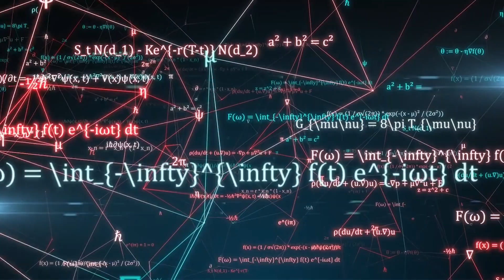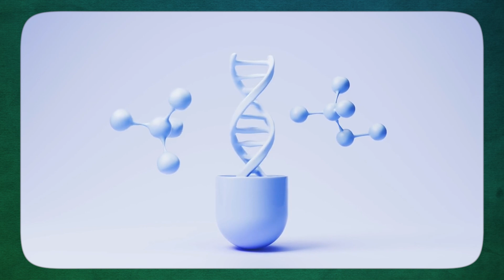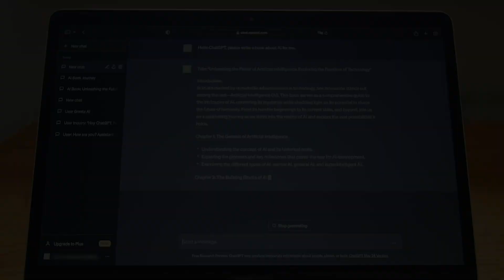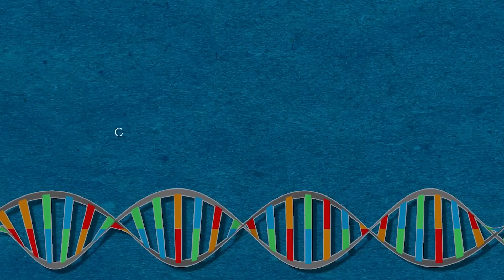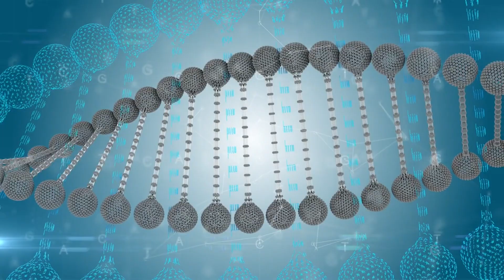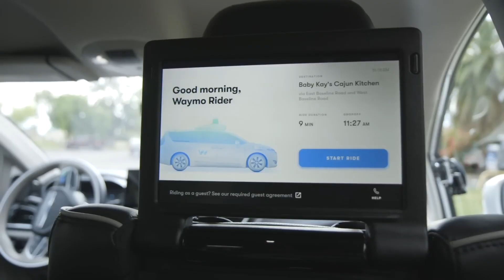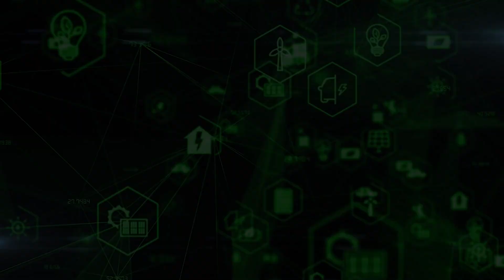The Future is Here: 8 Game-Changing Technologies!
The future is here, and it's more exciting than ever! 🚀 In this video, we explore 8 game-changing technologies that are set to revolutionize the world as we know it. From cutting-edge AI advancements to breakthrough innovations in clean energy, these trends are not just buzzwords—they’re reshaping industries and transforming everyday life. Don't miss out on what's next in tech and innovation. Watch now to see how these futuristic technologies could impact you!